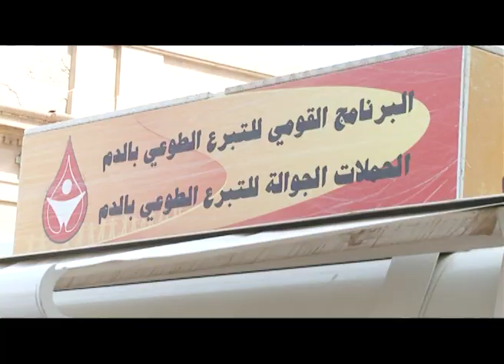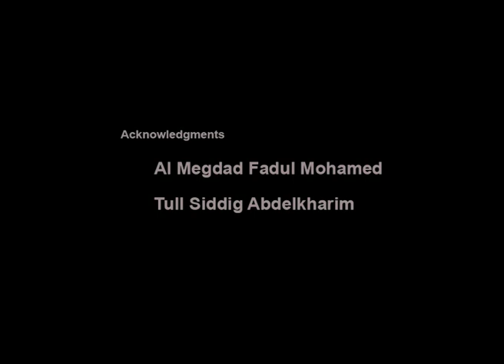We are painting Sudan Red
Donate blood. Save lives.